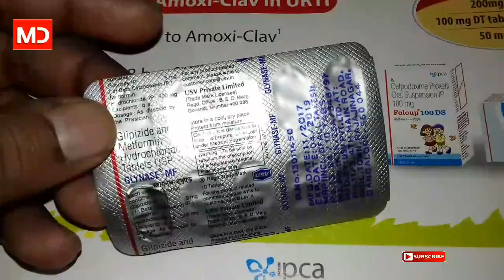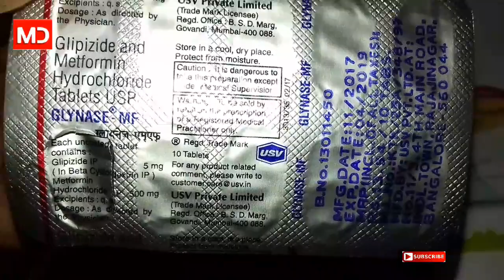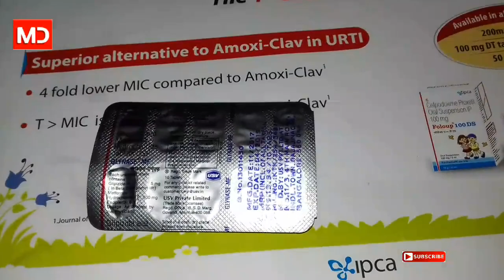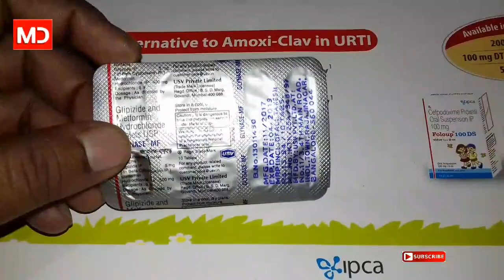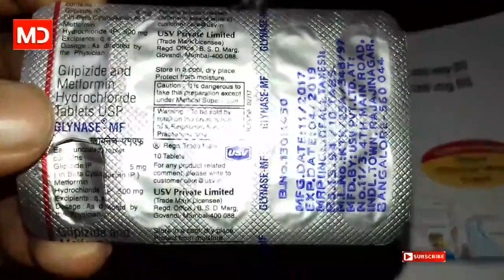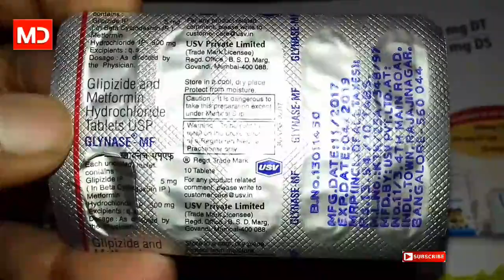GLYNASE ~MF tablest ( शुगर की सबसे सस्ती दावा ) use and side effect full hindi reviews company USV p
GLYNASE ~MF tablest ( शुगर की सबसे सस्ती दावा ) use and side effect full hindi reviews company USV .P.L .
Price thise tablets ...13 .94 पैसे !